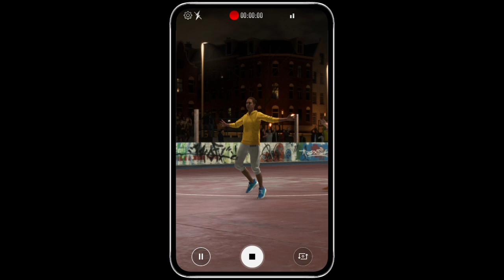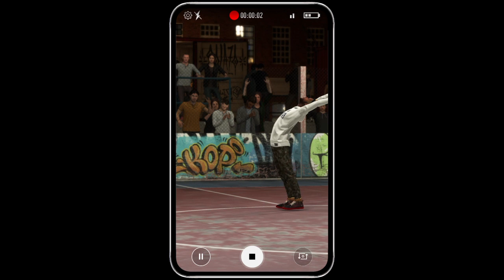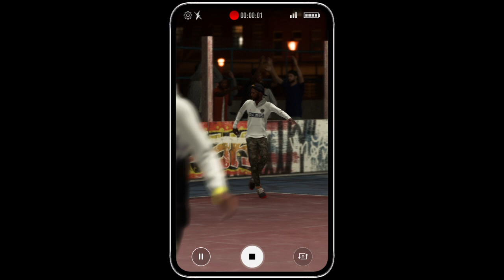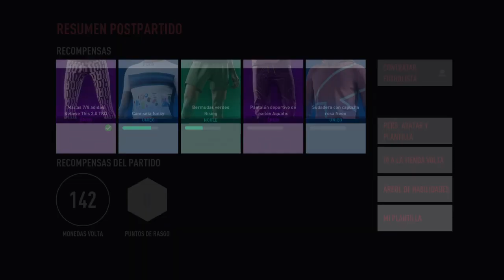FIFA 20_20200704133138